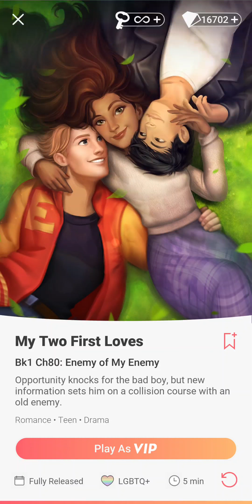Choices: My Two First Loves - Chapter 80 | ❤️ Mason (Diamonds Used 💎)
Chapter 80: Enemy of My Enemy
Opportunity knocks for the bad boy, but new information sets him on a collision course with an old enemy.

Love Interest: Mason Jennings